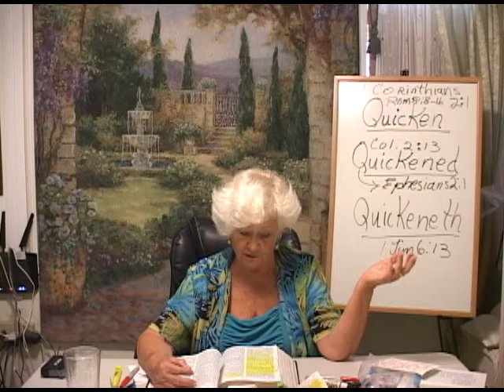quickenings by Gods spirit part two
you only know God by his spirit